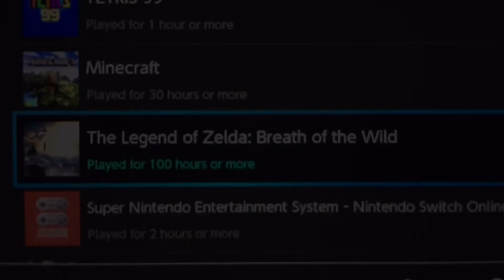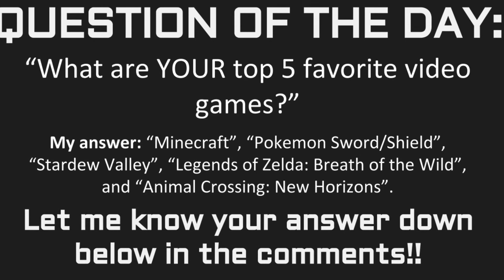My Top 5 Favorite Video Games! - Wacky Wednesday (2020)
Today we're taking a look at my 5 favorite video games!! Hope you enjoy it!
If you do enjoy this video, make sure to give it a 'like'!
Remember to answer the question of the day down below in the comment section!